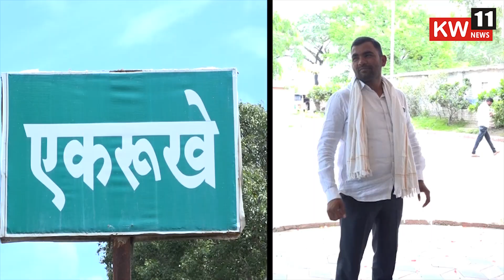राजकारणातील आदर्श समाजकारणी व्यक्तिमत्व मा. देवेंद्र भवर ( संचालक-कृषी उत्पन्न बाजार समिती राहाता )